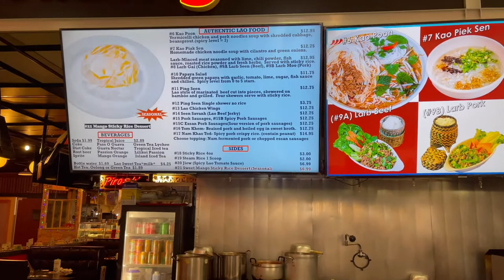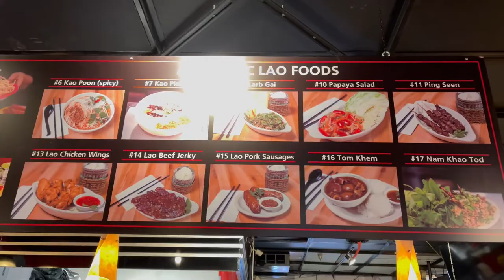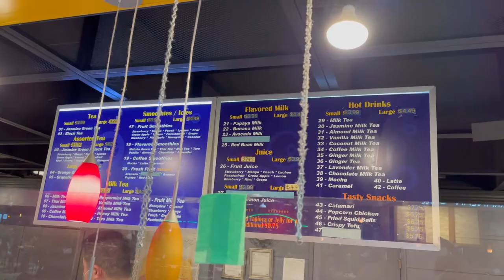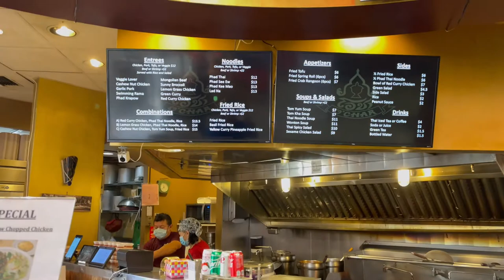International Foods are selling in the mall.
Crossroads Bellevue Mall Bellevue, Washington.